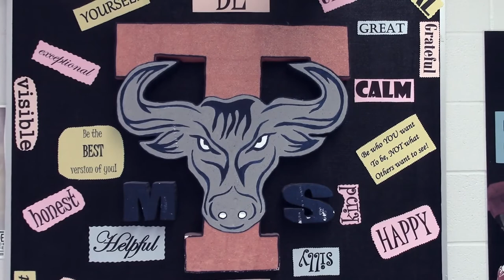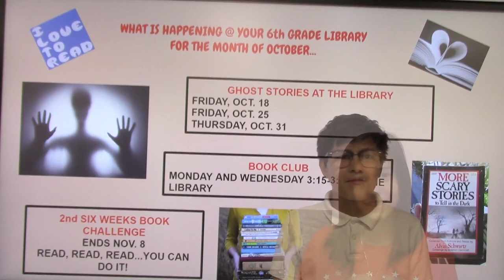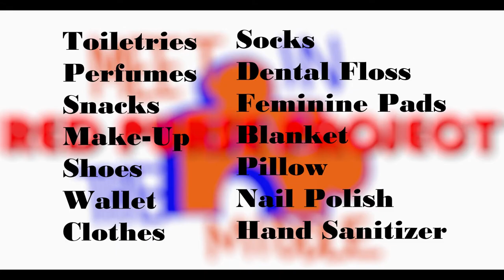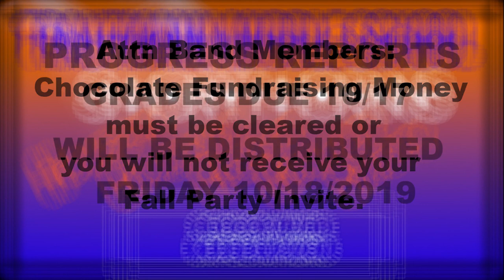Shorthorn News - 10/17/2019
UIL News
6th Grade Happenings
Short Week, Short Show